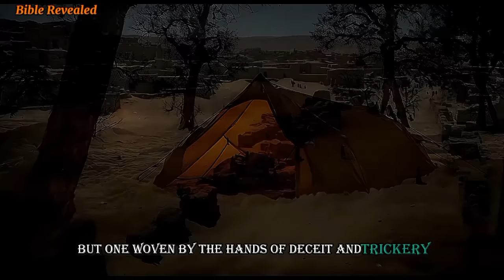The STORY of THE Most UNLOVED WIFE in the BIBLE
Explore the captivating script that delves into the poignant narrative of Leah, often considered the most unloved wife in the Bible. This script unravels Leah's journey, her unique role in the biblical narrative, and the complexities of her relationships within the family. Discover the profound significance of this lesser-known biblical figure and the enduring lessons she imparts through her remarkable life.